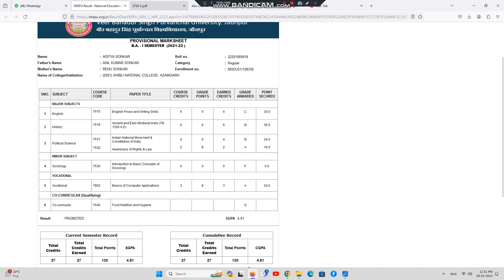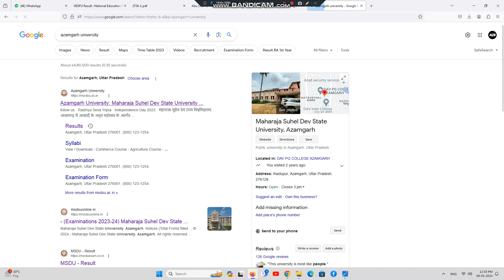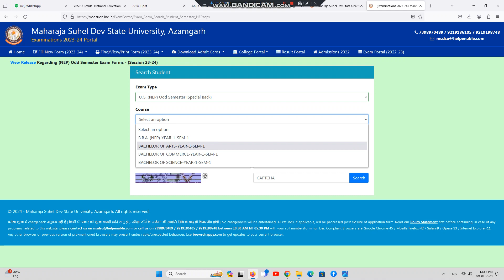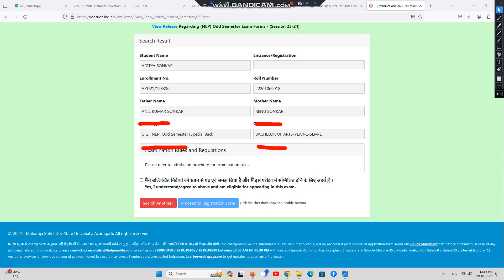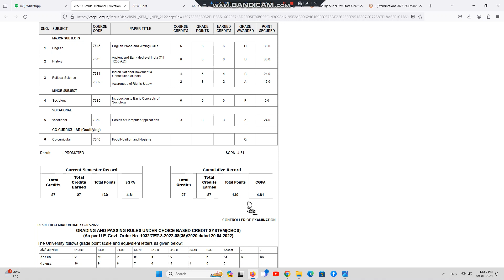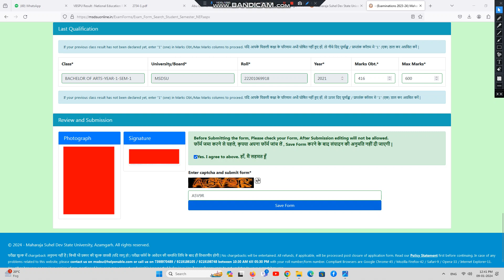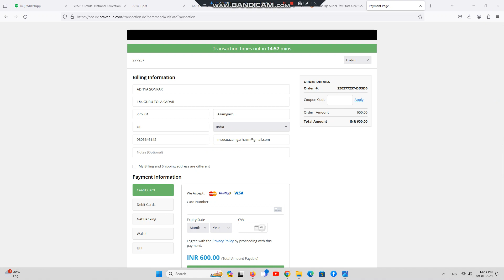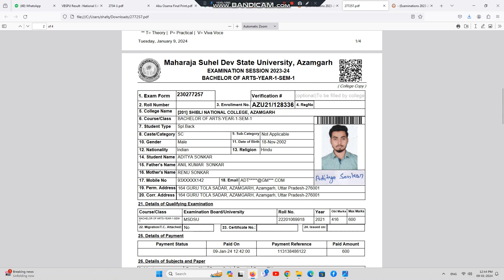Msdsu Special Backpaper || 1st Semester Backpaper || Session 2021-22 Backpaper |UG 1st Sem Backpaper